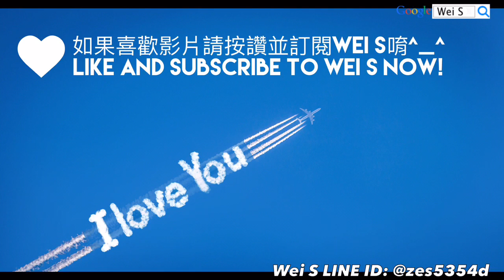Wei S又來送貼圖了快來唷！LINE Rangers PVP 蜀國皇帝饅頭人Lv.240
Wei S送貼圖活動再加碼！快去留言！